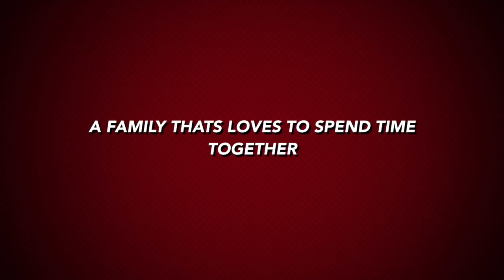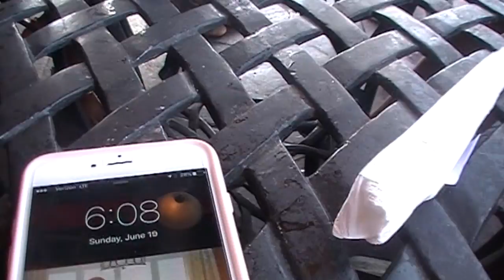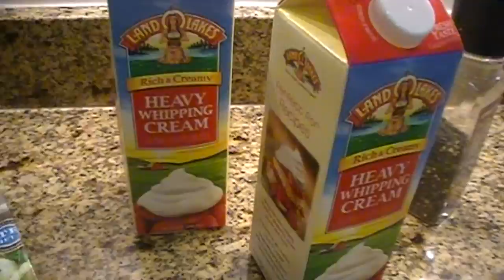Guess Who...is Learning to Drive?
This video is about Guess Who...is Learning to Drive?